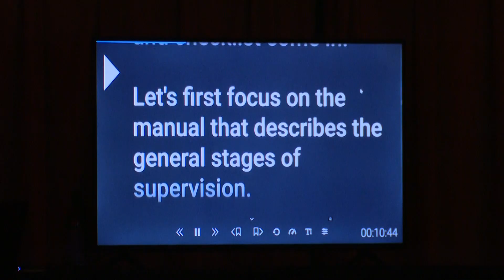Ted X BGSU